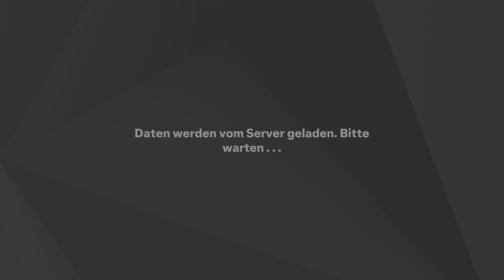EA SPORTS FC 25 - FUT RTG Part 29